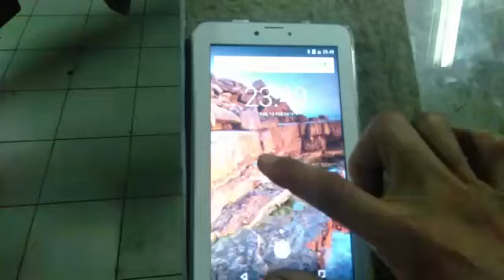Penemuan Baru-cara memeriksa kerusakan bearing roda depan dengan Digital Vibration Tester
pada umumnya memeriksa kerusakan bearing roda depan di bengkel umum hanya menggunakan feeling/perasaan dengan cara memutar roda lalu memegang pegas shock jika dirasa ada getaran maka dikatakan rusak hal ini sering membuat pelanggan tidak percaya dan tidak mau mengganti bearing tersebut,,,namun kini tim Quality Control Circle binaan Astra Daihatsu Medan SM RAJA yaitu TIM NPG 170 SM yang terdiri dari 3 orang yakni NANANG QOSIM,PADHLAN IKROMI dan GIAN TRISNA WIJAYA telah Menciptakan alat untuk memeriksa kerusakan bearing roda depan secara digital,sehingga hasil kerusakan dapat dibaca ,sehingga pelanggan dapat menerima dan mau mengganti bearing yang rusak tersebut,,,dan TIM NPG 170 SM ,berhasil keluar sebagai winner QCC category Engineering dan Berhasil menjadi Grand Winner pada ajang QCC-SS CONVENTION ASTRA DAIHATSU SALES OPERATION 2019 yang diselengggarakan di Head Office Jakarta.